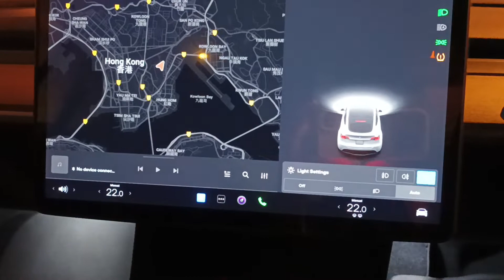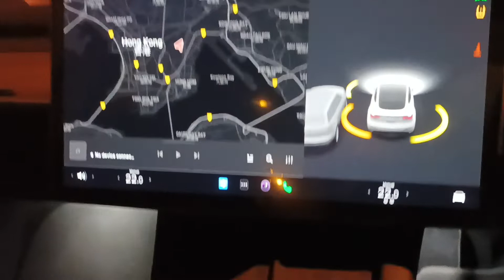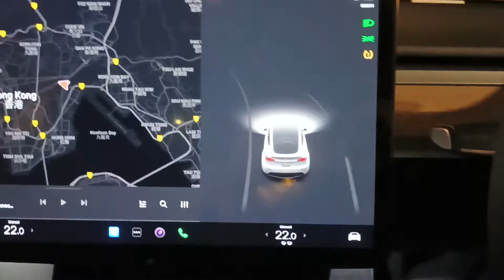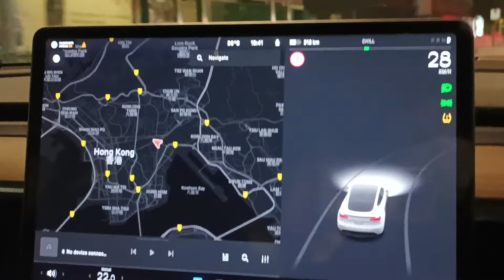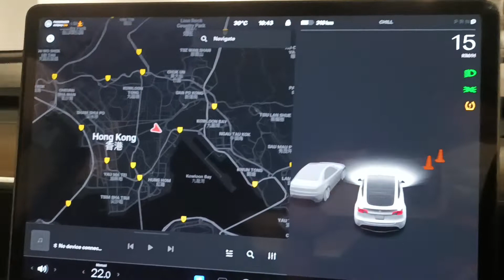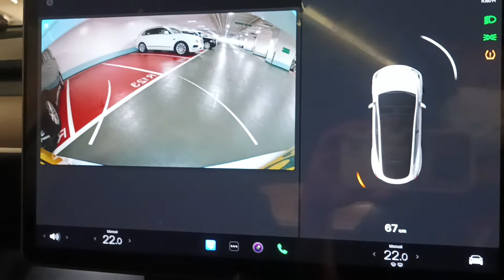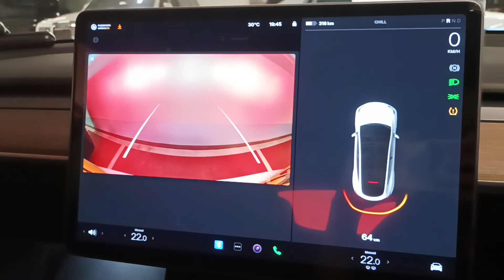night drive power of Tesla🚗🚗🚗🚗🚗